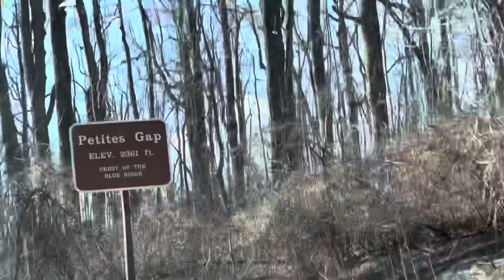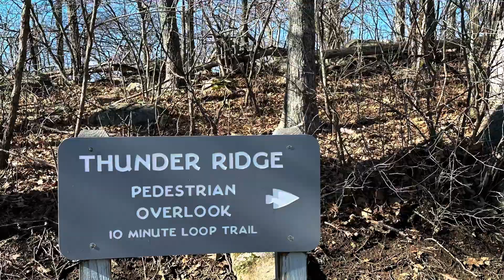Join Daisy and I on a quick trip to beautiful Virginia.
We drove a section of the Blue Ridge Parkway. I scouted some Appalachian Trail sections, did a small, scenic hike and enjoyed some sunshine.